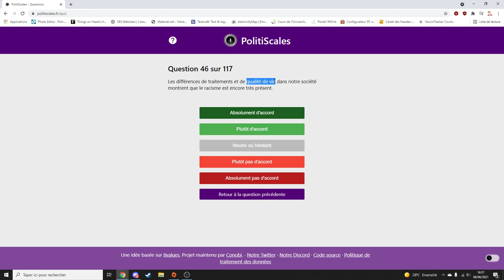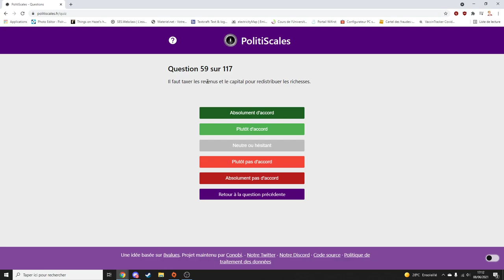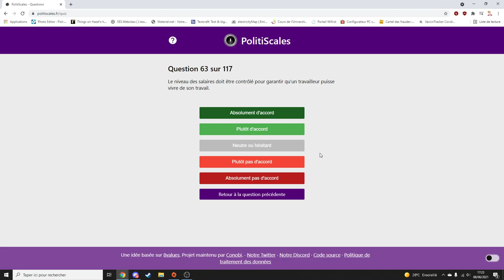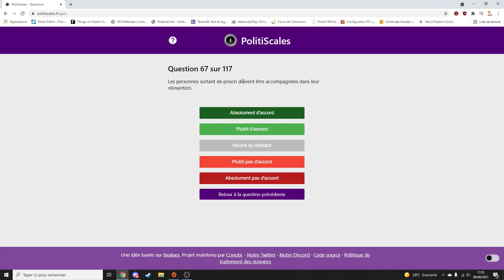JE REVELE MES AVIS POLITIQUES ! (Politiscales S01) #2